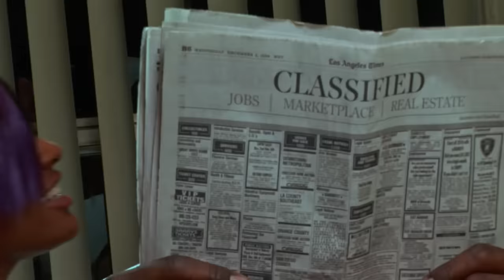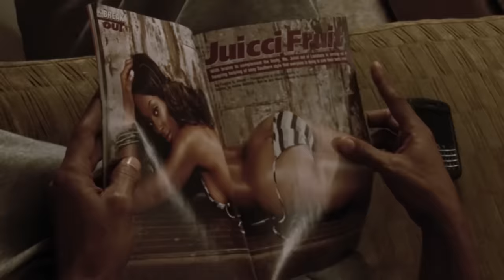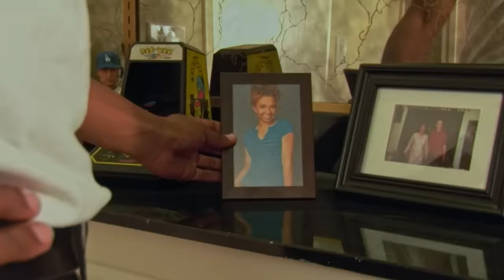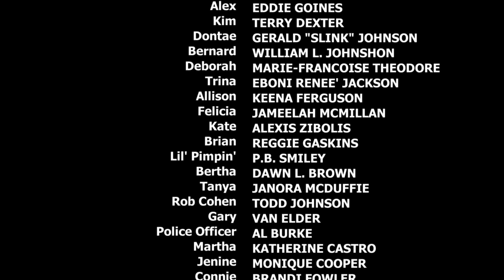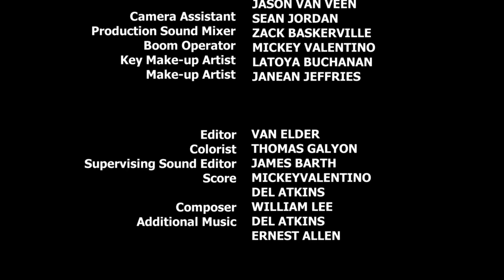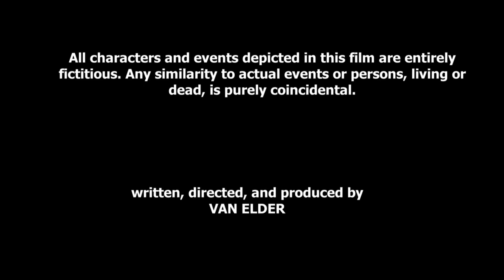Dating While Black - "DWB" - Full Free Maverick Movie!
Let The Mind Games Begin.